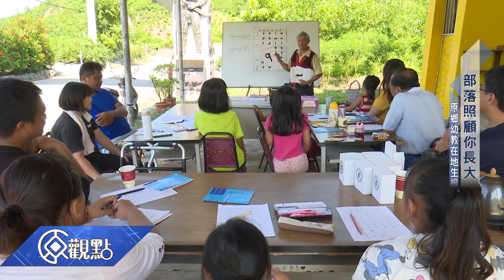原觀點東海岸之聲第88集【 部落照顧你長大 臺東部落托育協力站】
立法院於107年三讀通過《原住民族教育法》以建立完整的原住民族教育體制，其中十四條更是規範部落為保障原住民幼兒學習其族語、歷史與文化機會及發揮部落照顧精神，地方政府應輔導或補助部落、法人、團體辦理社區互助式或部落互助式幼兒教保服務。由此突顯出對原住民族幼兒教育的重視。
然而該如何建立完善的幼兒教育及托育環境，除了目前幼兒園及國幼班資源以外，是否還有其他形式的教保服務更貼近部落的需求？
臺東縣原住民地區部落托育協力站計畫於109年開始實施，於台東市新園部落、建和部落及太麻里鄉溫泉部落設立部落托育協力站，透過與在地人力合作，結合部落需求協助陪伴部落學齡前家庭，提供托育相關資源服務。
本集走入部落托育協力站，實地討論協力站目前遇到的狀況及困境，並邀請原住民族幼兒教育專家對談，提供更多幼兒教育思考的路線，探討該如何體現完善的原住民地區嬰幼兒托育環境，讓原鄉托育有新的展望。